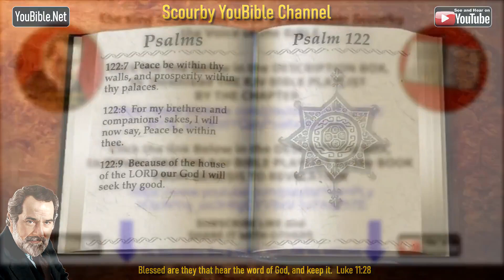19-Book of Psalms | By the Chapter | 122 of 150 Chapters Read by Alexander Scourby | God is Love